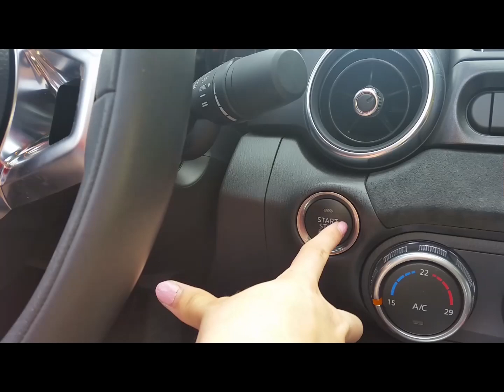Get into my car : interview Thierry Dailly Président du RWDM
Chronique sur l'actualité sportive et culturelle